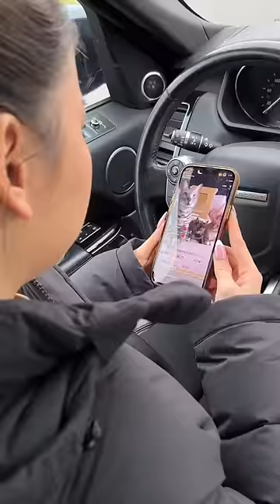My cats got a special package from YouTube and they know how to party! 😂